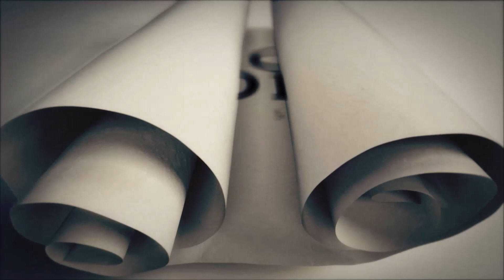NIA Raids 17 Locations In West Bengal Related To Suspects Of Ekbalpore-Mominpur | Capital TV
The National Investigation Agency (NIA) on Wednesday raided 17 places in West Bengal. It has been told that these raids were carried out as part of the investigation in the Iqbalpur-Mominpur violence case on October 9 last year. According to sources, the raids are being conducted at the houses and offices of the suspects.